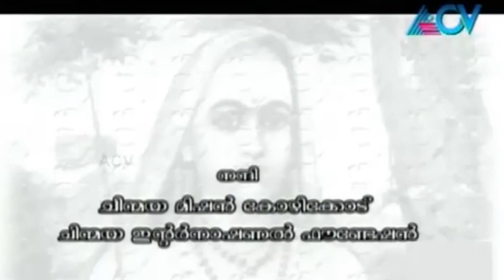Aithareeya Upanishad | Episode 61 | 10th January 2015 | Full Episode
Circle us on G+ Aithareeya Upanishad is a Malayalam spiritual show aired exclusively on ACV. The show takes a deep dive in explaining the Bhagavad Gita and how the common man can live by its teachings.
The show’s focus is more at the teachings in the Bhagavad Gita from a philosophical standpoint and not a religious standpoint.

ACV is a cable television network in Kerala, India, known earlier as Asianet Cable Vision. The ACV group of channels operate six channels, namely ACV, Rosebowl, Jukebox, Medley,ACV News and INFO TV. The channels form the media division of Asianet Satellite Communications Ltd., the largest cable network services and broadband internet company in Kerala.